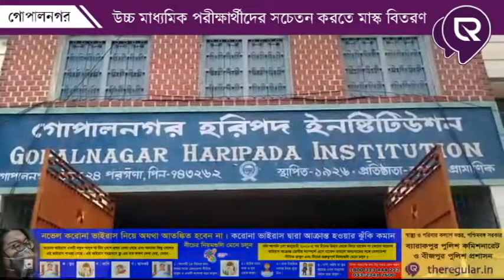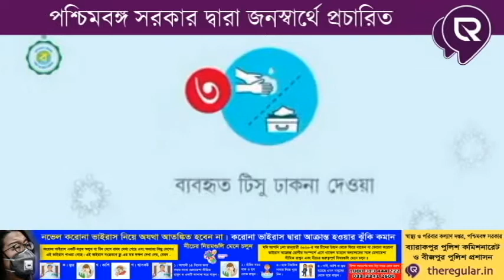Mask Distributed among H S candidates at Gopal Nagar